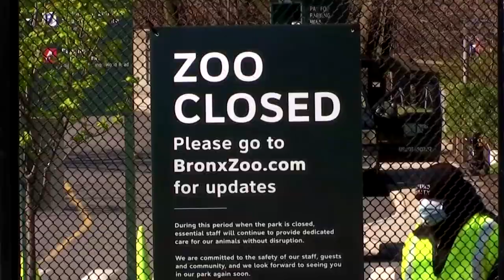Two cats in New York state test positive for coronavirus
Two cats in New York state have become the first pets to test positive for the coronavirus in the United States. But the U.S top health official on infection diseases, Dr Fauci said on Wednesday (22 April) - that there is no evidence that pets can spread the virus to humans.

hong kong pomeranian tested positive for coronavirus